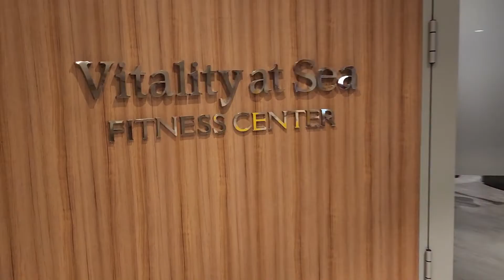Royal Caribbean Cruise Navigator of the Seas - Nov 2022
Our cruise to the Mexican Riviera aboard Royal Caribbean Navigator of the Seas.